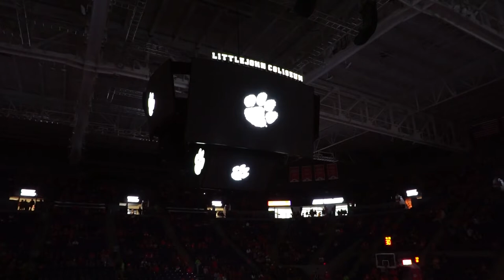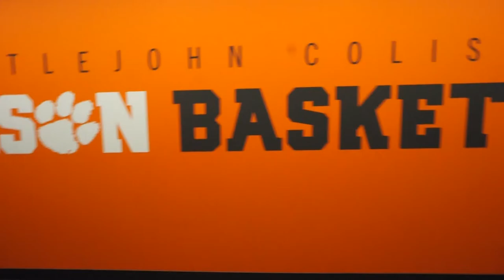Clemson/Notre Dame...National Championship Game Again & Clemson B-Ball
Seneca Escape Rooms are Awesome!